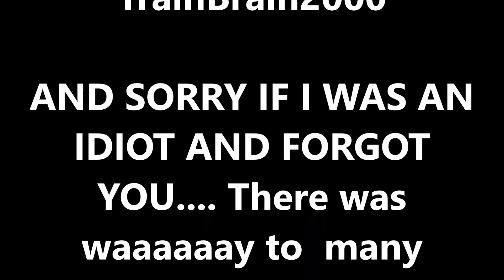Big E Railfanning with LOOOOTS of Friends! 100 Subscriber Special!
Great time this year with many friends.
Shown in the video  are the following:
Q427-26
Q019-27
Q012-27
P449-27
Q424-27.

Thanks to everyone for 100 Subscribers, more great is to come!